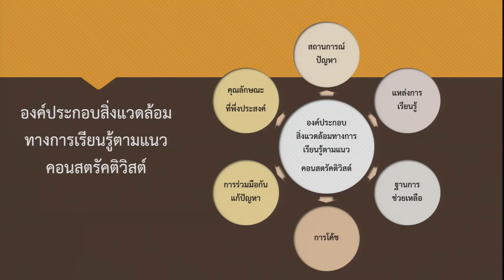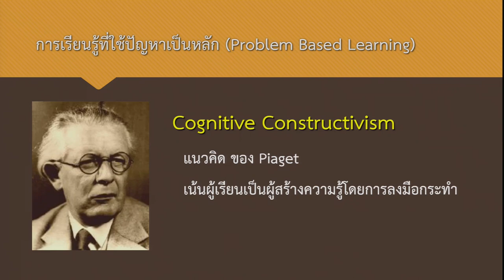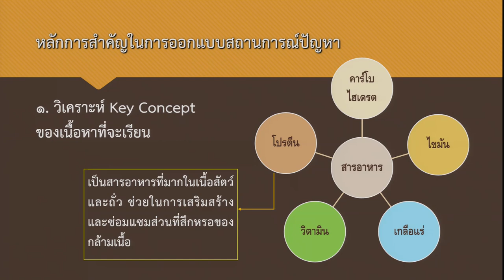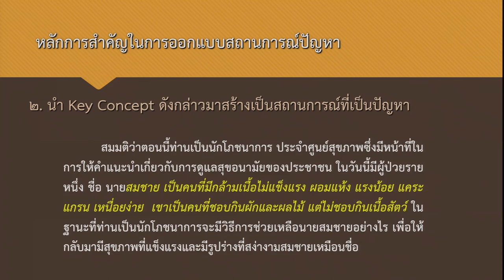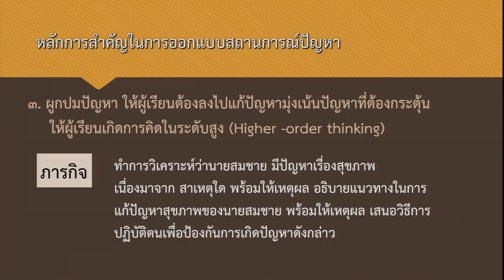สถานการณ์ปัญหา (Problem Based Learning) 2/2